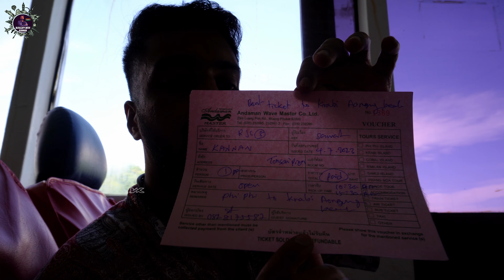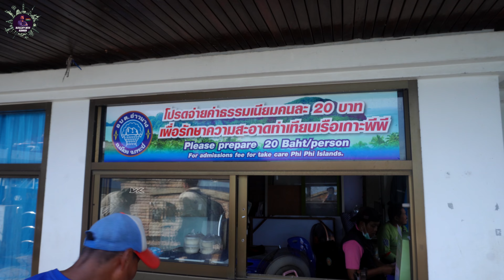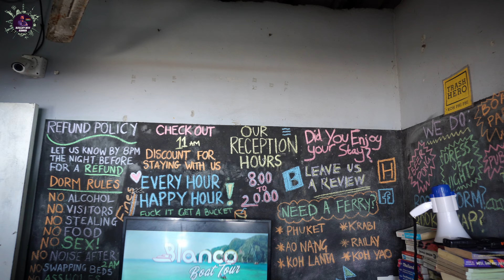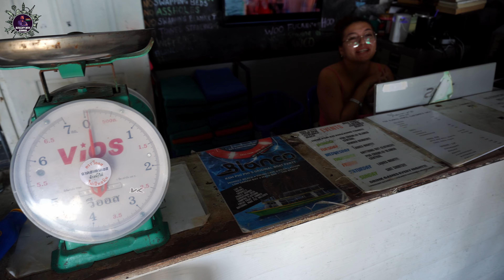Phi Phi Island Nightlife - Explored! 🤫🏝️ secret place on a small island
staying this secret place on a small island for the next 2 days

( THAILAND SEASON 2 ) PHUKET DAY 4 / EPISODE 22

SEASON 2 ( THAILAND )

PHUKET

நாம் பாங்காக்கில் இருந்து புக்கெடிர்க்கு  செல்கிறோம் 😍✈️  phuket thailand | budget travel 🇹🇭

பட்டாயாவை விட புக்கெட் மிகவும் சிறந்தது 😍🔥phuket krabi tour vlog in tamil | patong beach 🇹🇭

Full moon beach party thailand 2023 😍🔥🌕 NIGHT LIFE | BUDGET TRAVEL TO THAILAND | THAILAND VLOG EP 18

Touching a tiger for the first time 😮🐯🔥 Tiger Tour Package in Phuket budget trip THAILAND VLOG EP19

Exploring phuket naka market 😋🥐 Budget travel to thailand Thailand vlog EP 20 🇹🇭

Phi Phi island 🏝️😍 Maya bay speed boat tour | BUDGET TRAVEL TO THAILAND EP 21